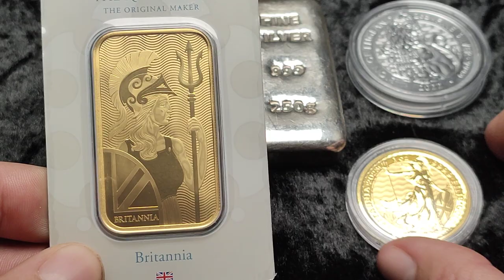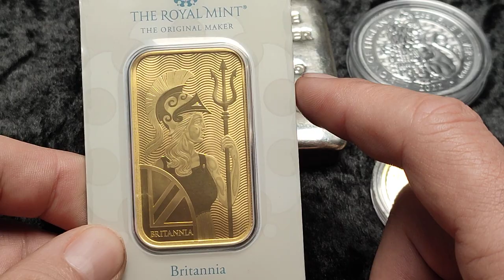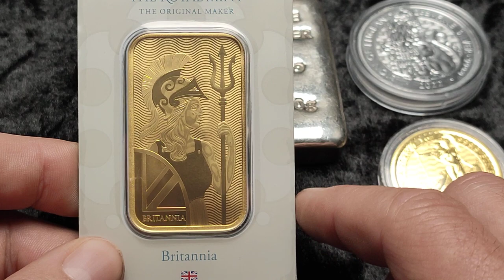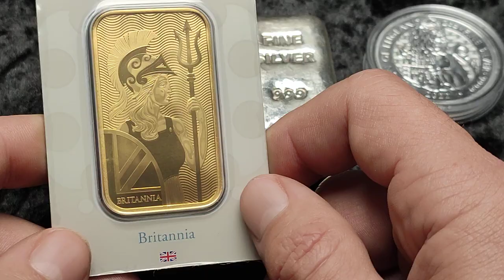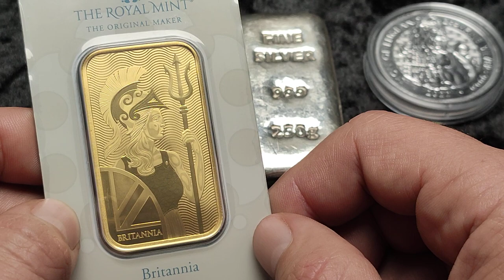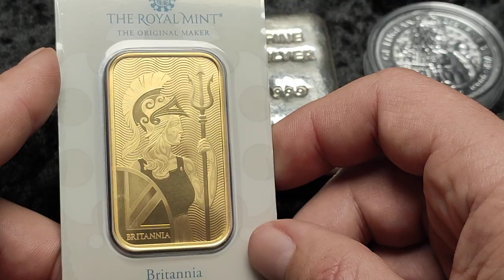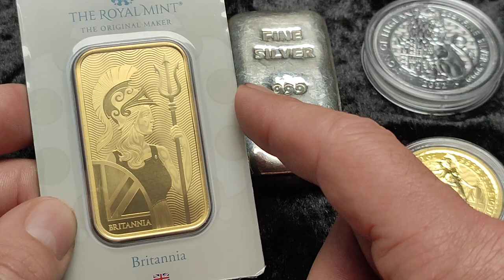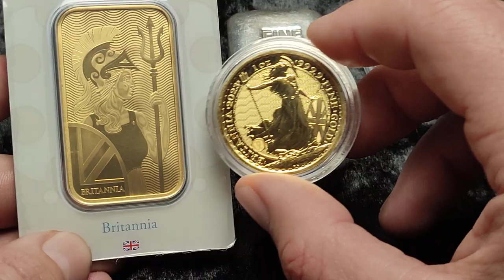Are Gold Bars A Good Investment?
"0A319" Even works on their competitively priced best value sovereigns

Would you like a free 1 oz Silver Britannia on your next gold order?

Currently Bullion By Post have a referral offer if you sign up through my link and make a qualifying order as a new customer. Alternatively use code 'NS5DZ7WX' when you're signing up to the website in the 'how you heard about us' section.

Multi Use Capsules with foam insert

The Gold Sovereign Series - Marsh (Fantastic resource for sovereigns - The new version is due out later in August 2024 - I have pre ordered which is currently on a 23% discount ... 2nd link)
The Gold Sovereign Series 2024 Edition

Coins of England - Spink (A lot of info for sovereigns but also other British coinage)

Sigma Precious Metals Verifier I use
UK I don't know either of these sellers personally.
For the USA I found this seller

22.5mm Capsules (Sovereign, 0.25 oz Britannia etc)

Coin Tube (Sovs and 0.25 oz inside capsules)

33mm Coin Capsules (Gold 1oz Britannia recent years)

Digital Scales (small)

Leather £1 Coin Holder (The blue and red ones I have in the videos, note I don't store coins in these long term they're more for show in the video but haven't done any damage)

This video should not be taken as financial advice and is for entertainment only